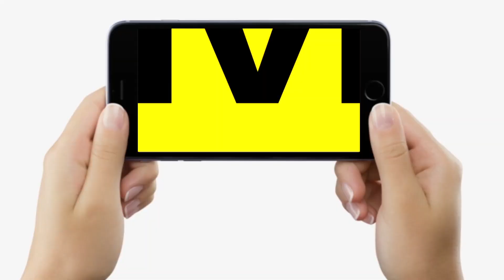Patna में बन रही Metro की वजह से यहां बना नया रूट, पार्क के अंदर से चल रही गाड़ियां | Bihar News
Patna में बन रही Metro की वजह से यहां बना नया रूट, पार्क के अंदर से चल रही गाड़ियां | Bihar News | LiveCities